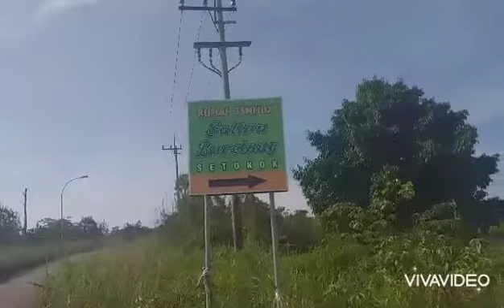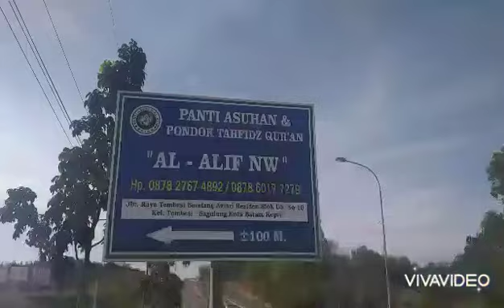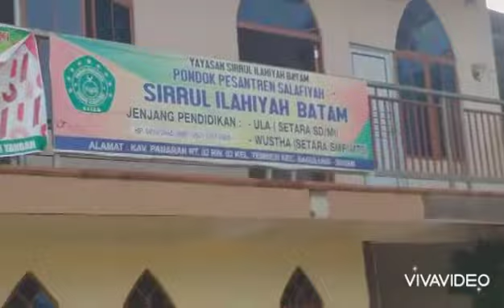Berbagi - Ikan Segar Bersih Tamban Menari - 4 Pesantren & 1 Panti Asuhan.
Pondok Pesantren Rumah Tahfidz Sultan Barelang, Pondok Pesantren Alam Attaqi Modren, Pesan Tahfidz Al-Bahjah, Pondok Pesantren Sirrul Ilaiyah Batam, dan Panti Asuhan Al-Alif NW.